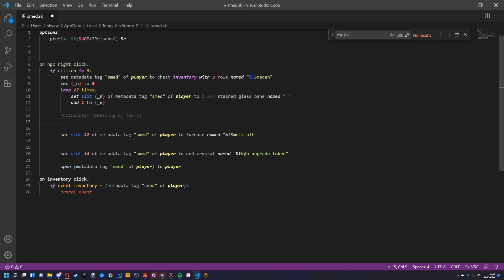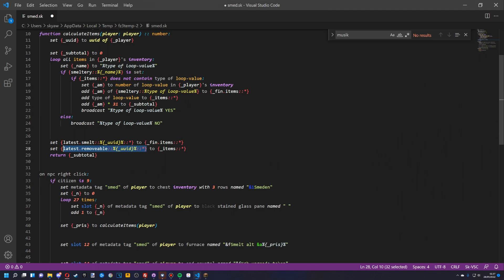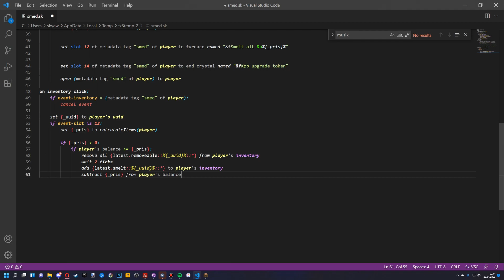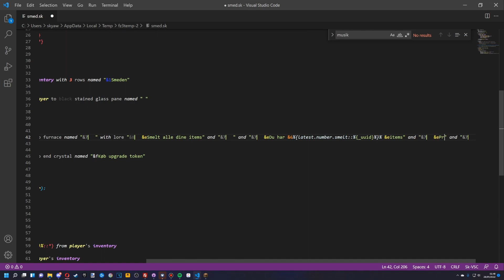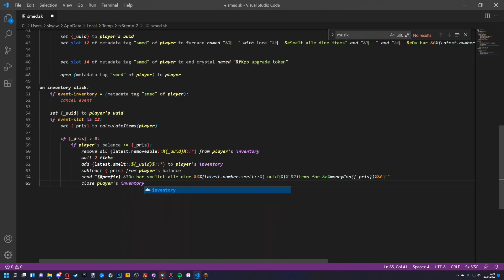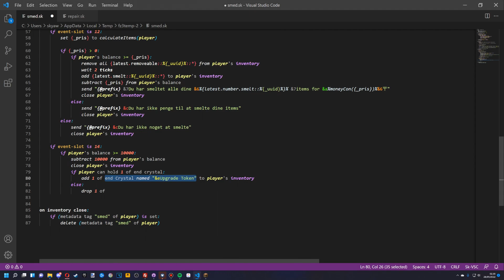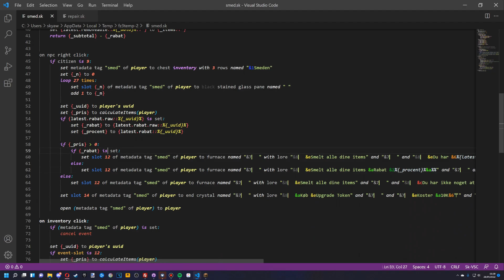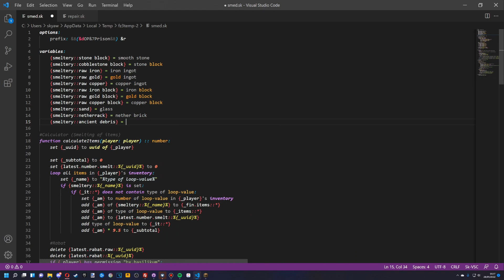Speed Skripting: Smeden til min OPPrison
IP: bloxnet.nu

har gjordt det, like og comment er altid appreciated!

  ► Min Minecraft server ◄
IP'en her ▼
   ● bloxnet.nu ●

   ► Minecraft Servere ◄
● Min Server: bloxnet.nu

● Snak med på Discord! ●